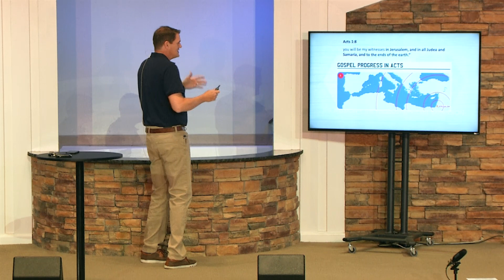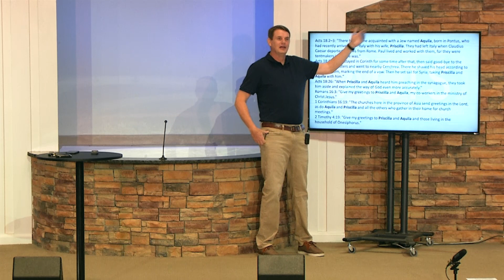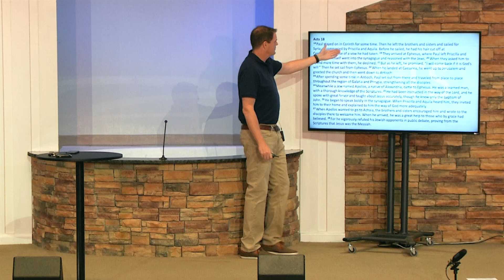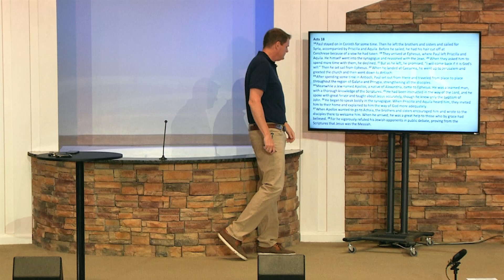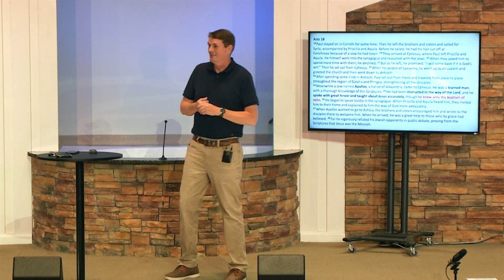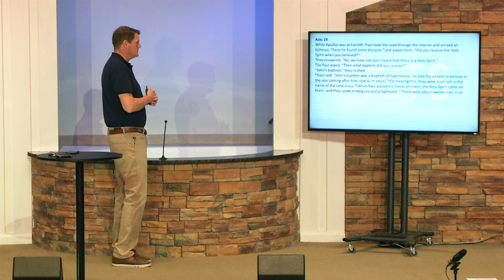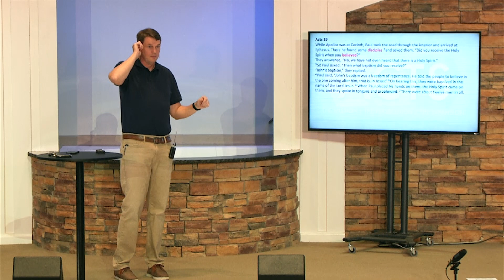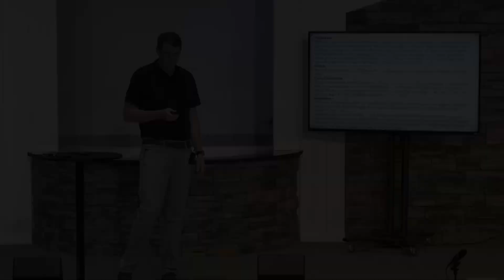Acts: Part 7